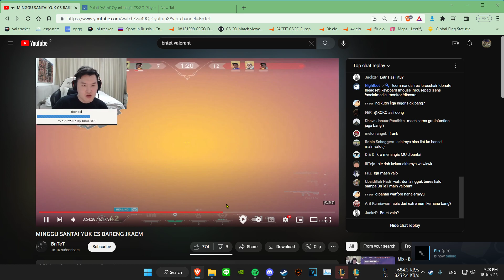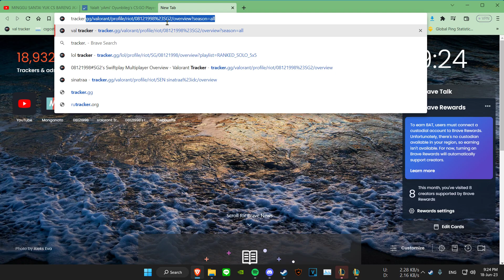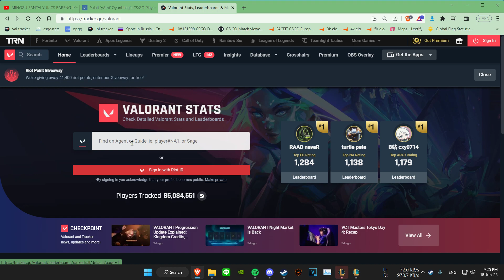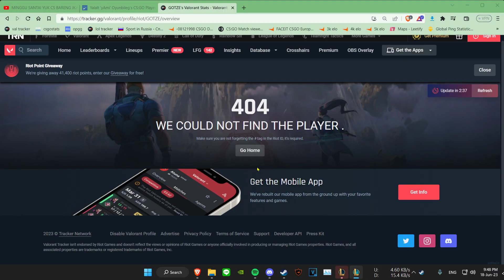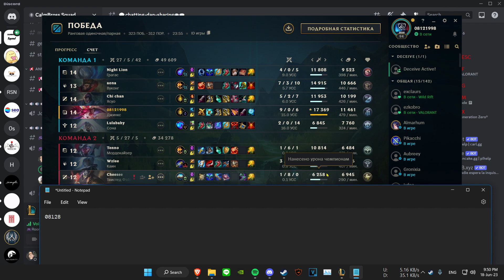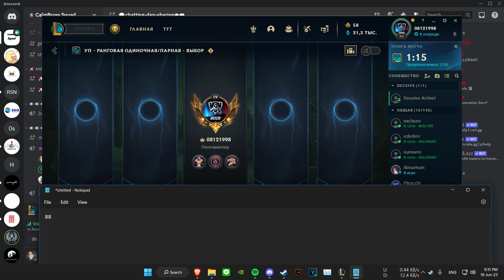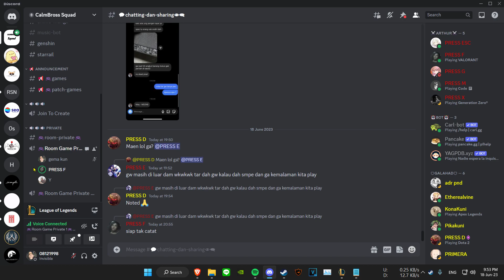i will become a meta slave 1